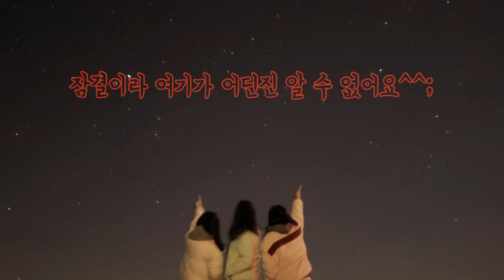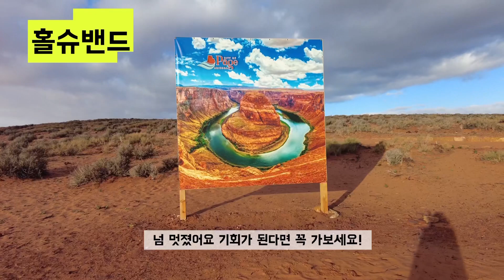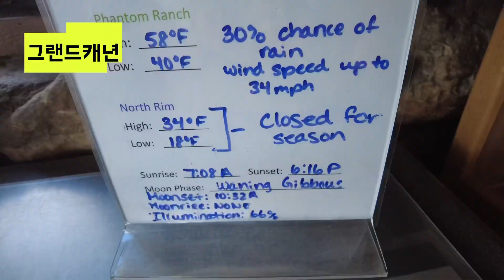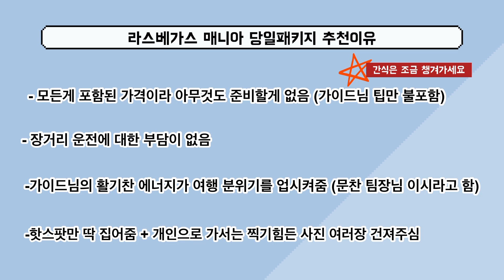미국서부여행 🇺🇸ㅣ홀슈밴드,엔텔롭캐년,그랜드캐년 당일치기 ㅣ 라스베가스 여행사 추천 ㅣ 완전 내돈내간 추천 ㅣ미국여행vlog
한국에서 온 지인들과 함께 라스베가스 출발 서부여행 당일치기 다녀왔어요
여길 당일에? 했는데. 완전 가능했어요
패키지 여행은 가이드님 복이 따라야 하는데 가이드님, 여행사 모두 만족했습니다
즐겁게 감상하시고 여행에 조금이나마 도움 되시길요!

여행사- 라스베가스 매니아 (4인이상 출발기준 1인당 $249) 가이드님 팁 불포함 ($20~30)
              나머지 모두포함
              가이드님 : 문찬 팀장님